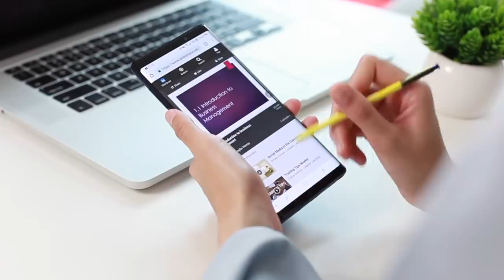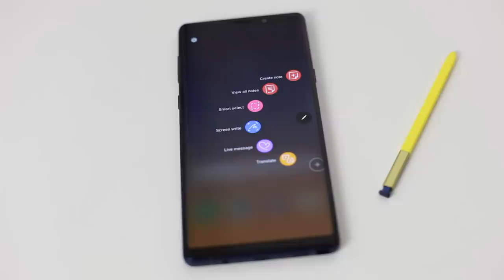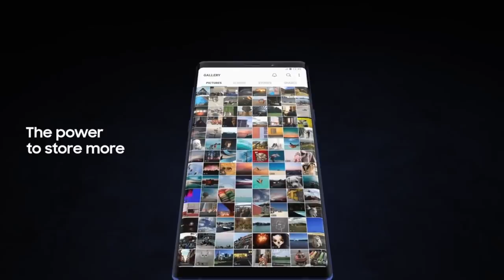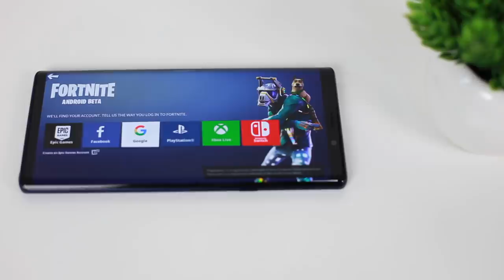Adakah Samsung Galaxy Note 9 Sesuai Untuk Para Pelajar?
Samsung Galaxy Note 9 Malaysia. Tips dari segi perspektif penggunaan seorang pelajar.